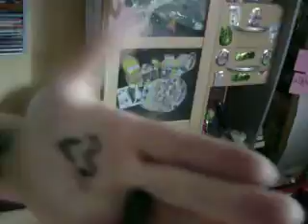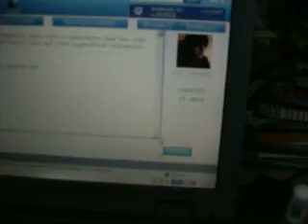how to be emo.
Hey Leute STOP :D Das is ALT, wir sahen nie wirklich SO krass "Emo" aus wie auf dem Video & es is Verarsche, okay?! XD